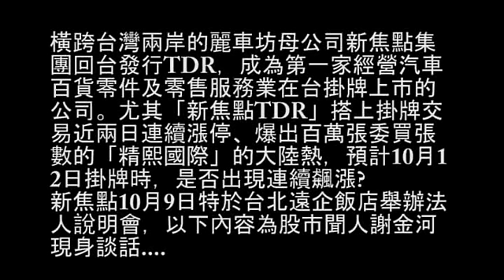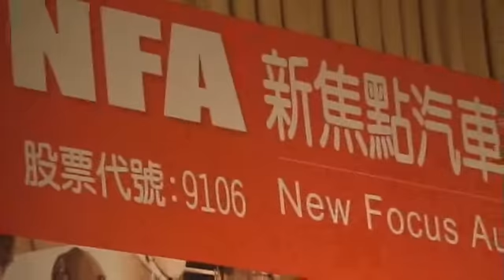謝金河看新焦點--麗車坊母公司回台發行TDR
股市聞人謝金河10月9日出席大陸汽車零件及零售通路商新焦點回台發行TDR的法人說明會--新焦點是國內大型汽車百貨連鎖麗車坊的母公司，在大陸是以麗車坊及愛義行兩個中文品牌，並共用autolife英文品牌擴建連鎖通路，多年前已經在香港掛牌上市，這次回台折價發行TDR竟然還造成在香港交易的股價大漲，頗令人意外，且聽謝金河說法。